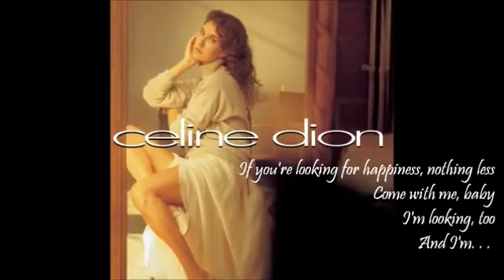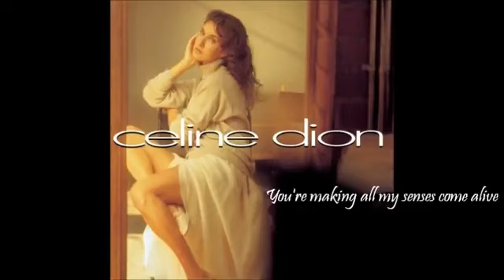Halfway to Heaven (lyrics) - Celine Dion